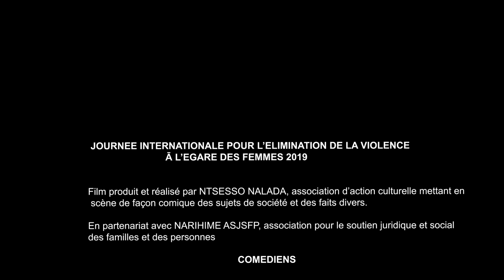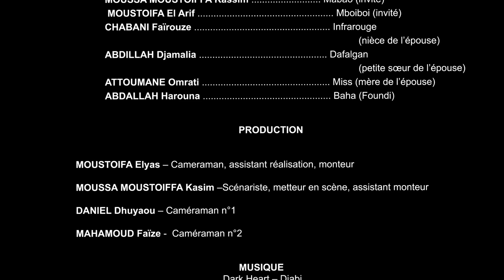Femme Battue -Mtru mché Karé moi- |TSESSO NALADA | S1-E78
TSESSO NALADA - Femme Battue -Mtru mché Karé moi-

⚠️ATTENTION⚠️ Regardez jusqu’à la fin pour mieux comprendre ...